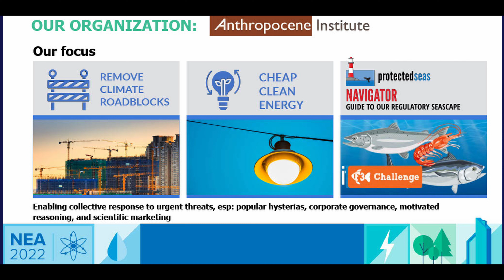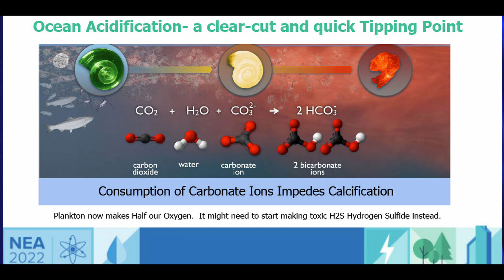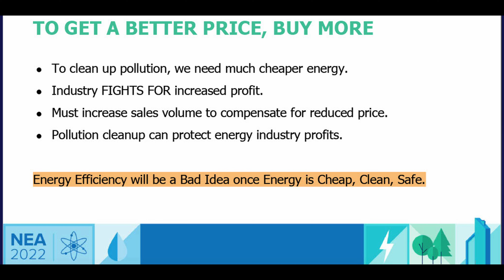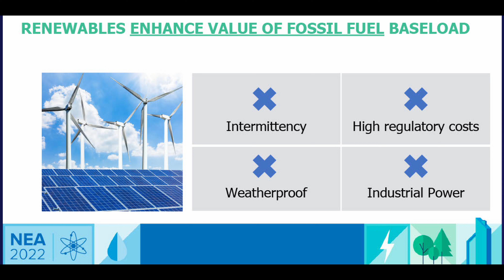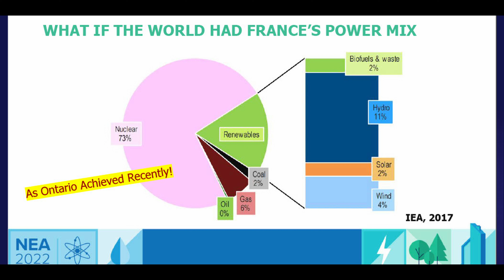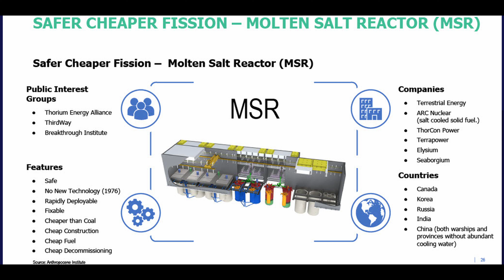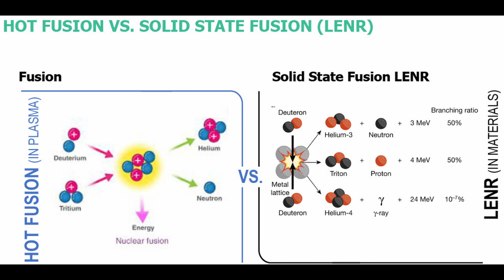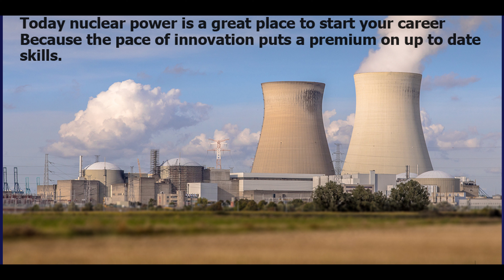Carl Page Keynote Speech at Nuclear Energy Assembly (NEA) 2022 with full slides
Nuclear Powered Future: Our Basic Responsibility and Innovation Agenda